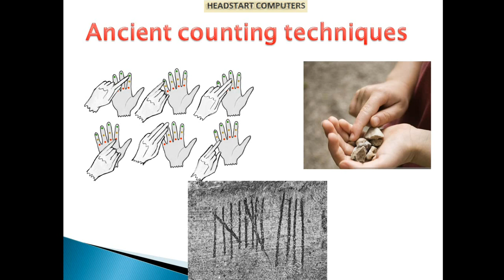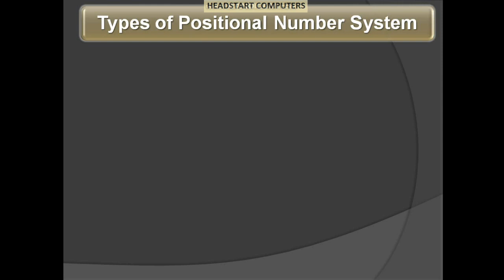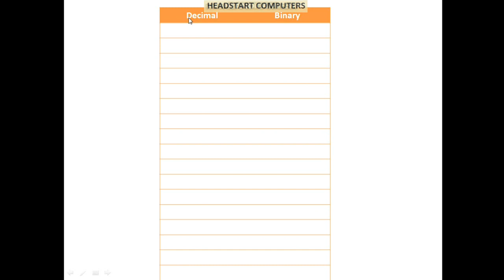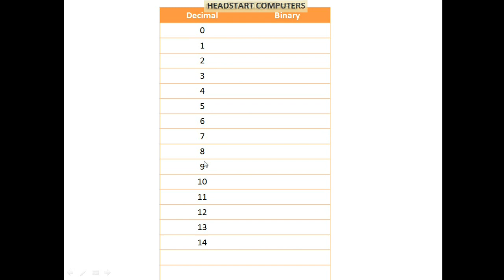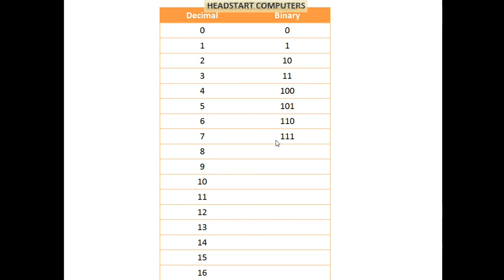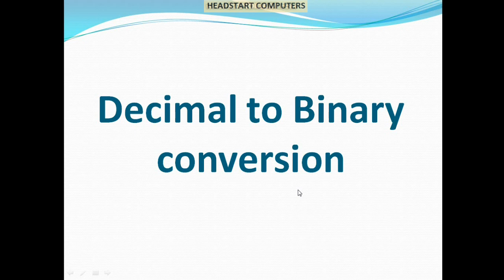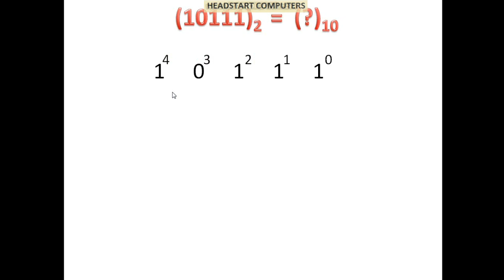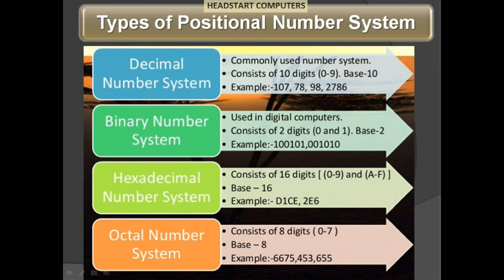Introduction to Number System | Part-1 | Computer fundamentals in Hindi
Basic introduction of ancient counting techniques, Positional & Non-Positional Numbers systems, Tally Mark, Decimal, Binary, Octal and Hexadecimal.
Decimal to Binary and Binary to Decimal conversions.